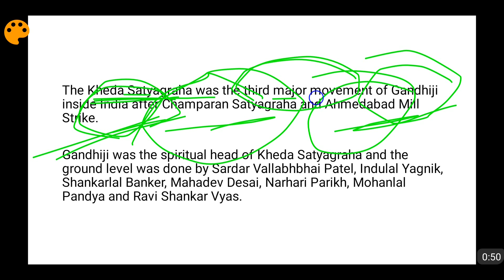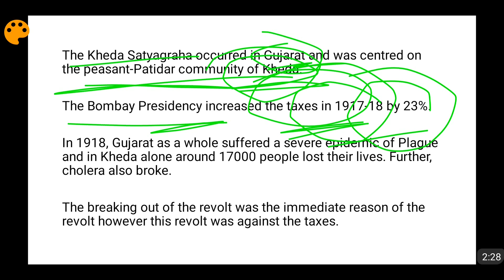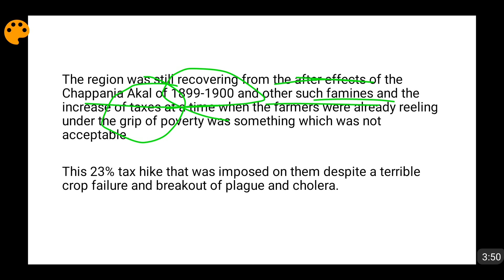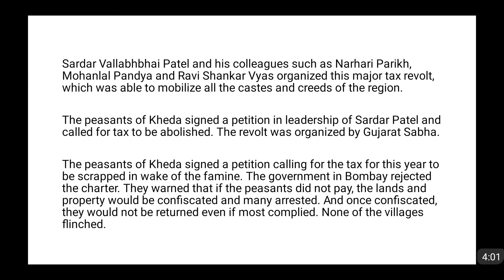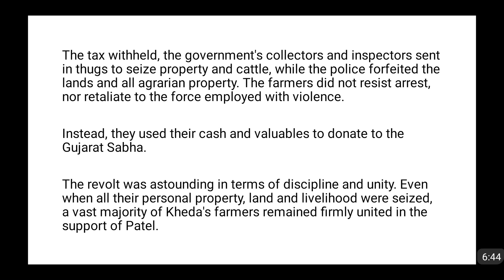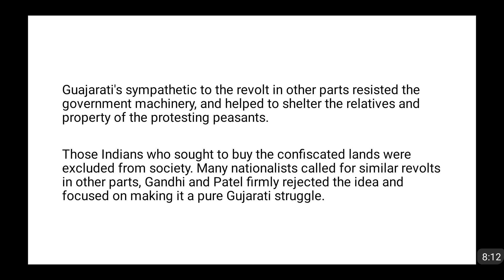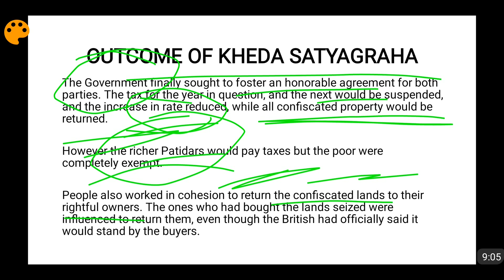Kheda Satyagraha 1918 Explained in Detail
In this video I have talked about the third major movement launched by Gandhiji in India after Champaran Satyagraha and Ahmedabad Mill Strike. The background of the Kheda Satyagraha has been discussed, how it proceeded and the outcomes of the Kheda Satyagraha has also been discussed.

The leaders of the movement were Sardar Vallabh Bhai Patel, Indulal Yagnik, Shankarlal Banker, Mahadev Desai, Narhari Parikh, Mohanlal Pandya and Ravi Shankar Vyas.